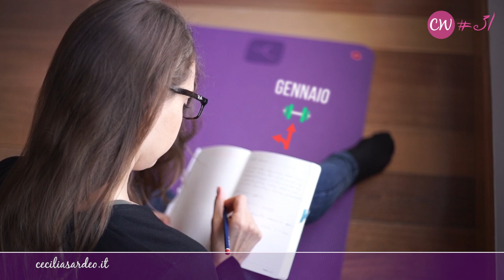Propositi per il Nuovo Anno? No Grazie!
Sono certa che un sacco di cose meravigliose sono accadute nella tua vita, ma sono altrettanto certa del fatto, che per molti di noi, non è stato abbastanza! Avremmo voluto fare di più, avere di più, essere di più…

Ma se fosse proprio questo il problema?

Se si nascondesse proprio qui la ragione per cui arriviamo alla fine dell’anno, con quel cronico senso di insoddisfazione?

Nel Ceci Weekly di oggi condivido con te LA DOMANDA da smettere di farti a partire da stasera, per aprire le porte all’anno nuovo con la giusta carica e fare in modo che non duri solo qualche giorno.

Saluta i classici propositi per il nuovo anno, con le lunghe liste infinite di tutto ciò che sogniamo di raggiungere…

…invece, prova a scegliere UN UNICO PROPOSITO per il 2017. Uno solo.

Ceci

P:S. Se sei di fretta, scorri al minuto 2.22 per scoprire la frase chiave da tenere a mente ogni giorno del 2017!